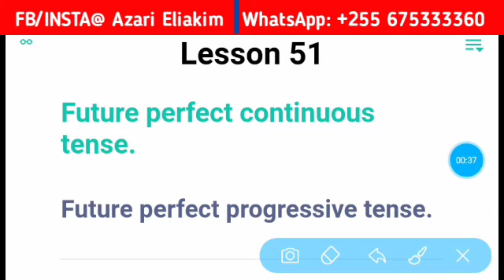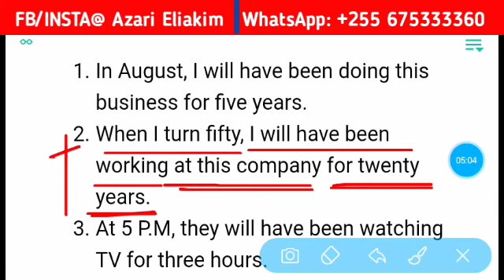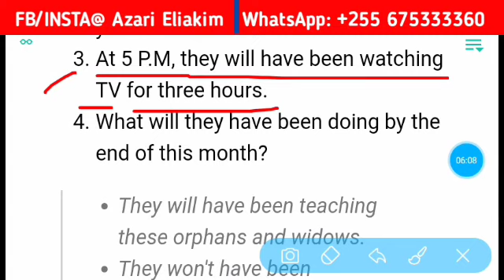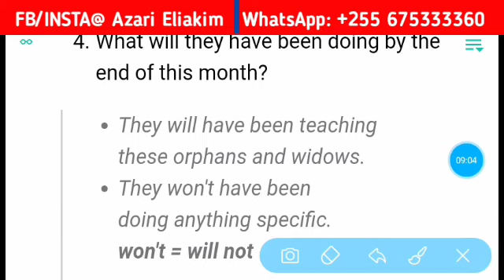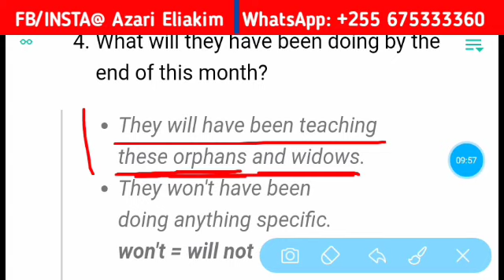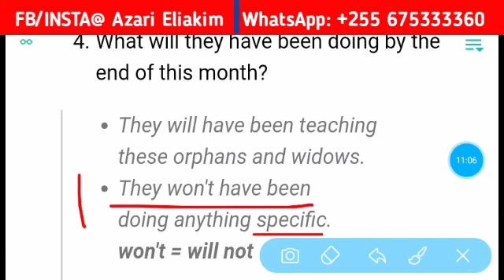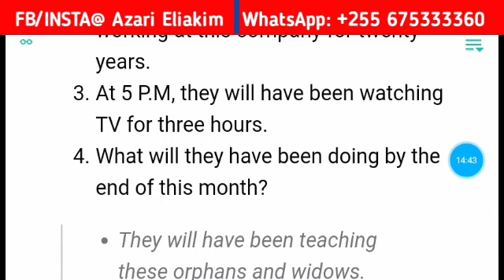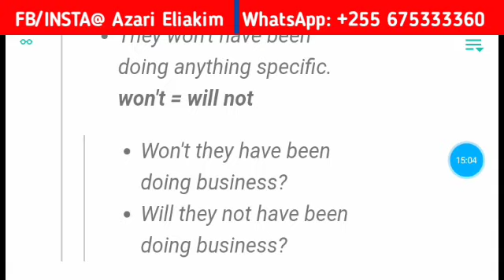JifunzeKiingereza SOMO LA 51: Kiingereza cha kuongea